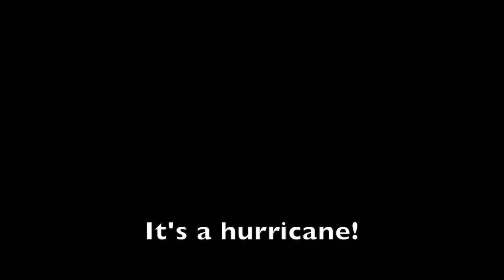Hurry It's a Hurricane by Nick Walker the Weather Dude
"Hurry It's a Hurricane," one of 11 songs from "Don't Get Scared Just Get Prepared," a recording of songs to help young people and families prepare for severe weather.